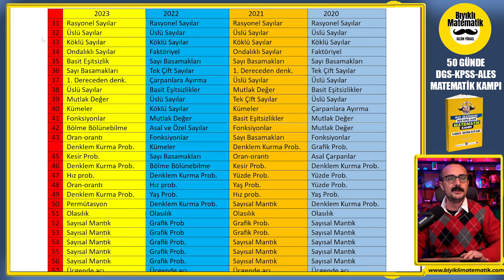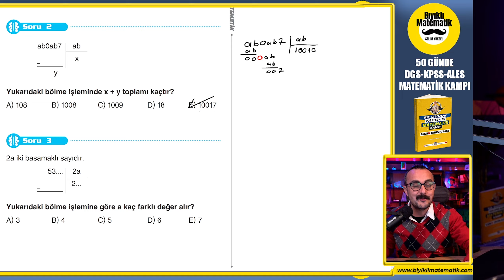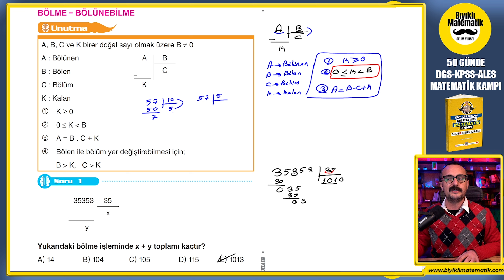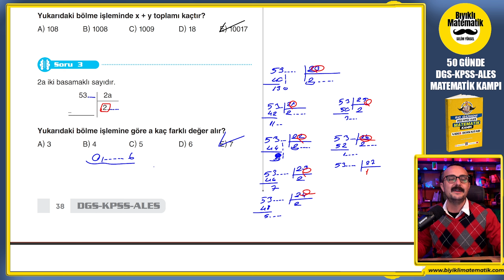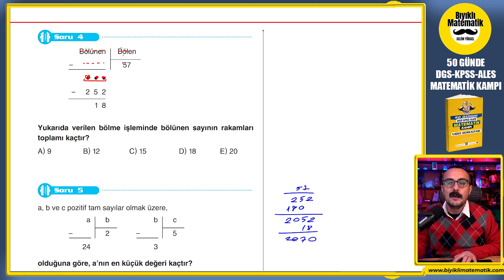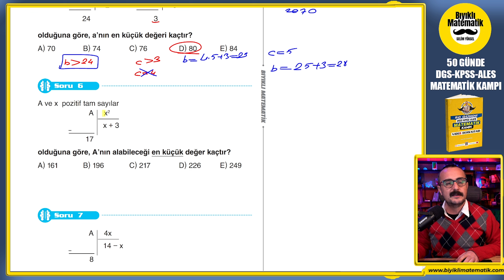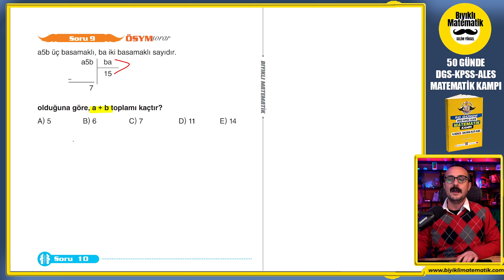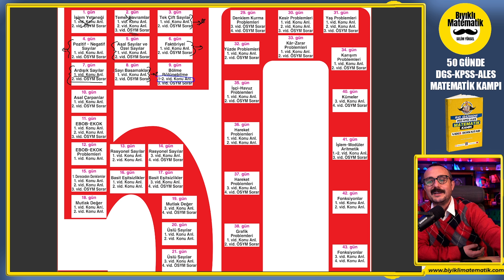Bölme Bölünebilme 1 | KPSS-DGS-ALES Matematik | 50 Günde KPSS-DGS-ALES Matematik Kampı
Sizleri Son Yıllarda Değişmeye Zorlaşmaya Başlayan KPSS Matematik, DGS Matematik, ALES Matematik Sınavlarına en iyi şekilde hazırlayacağım. KPSS çıkmış soruları, DGS Çıkmış Soruları, ALES Çıkmış Soruları iyi analiz edip harika bir kaynak hazırladık. 50 GÜNDE DGS-KPSS-ALES MATEMATİK . lisans kpss , ön lisans kpss ,ortaöğretim kpss ye uygundur.